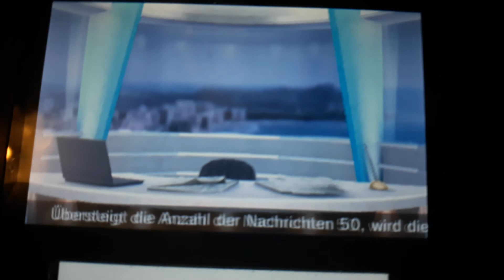Tomodachi life Mold Bread Burger🥖🍔🤢🤮